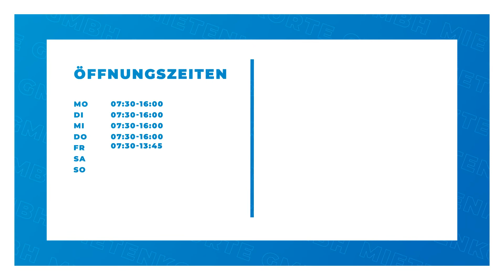Mietenkorte GmbH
Mietenkorte GmbH in Bochum: Erfahre mehr über uns in diesem überblicksartigen Imagefilm. Finde heraus, wie du mit uns in Kontakt treten kannst, wann wir für dich geöffnet haben oder verschaffe dir einige Eindrücke unseres Betriebs. oder auf unserem SELLWERK Profil